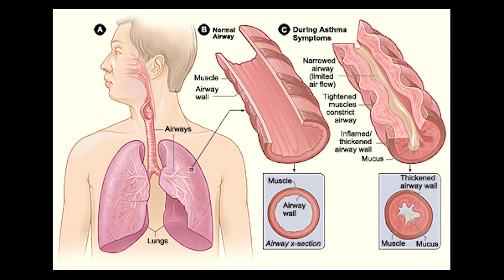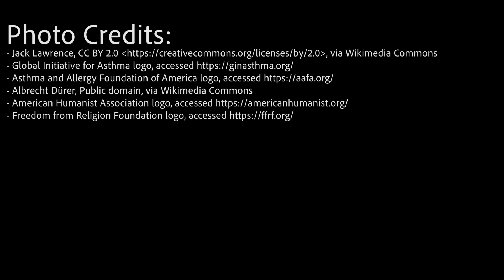Day by Day Podcast- April 30, 2017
Day by Day Podcast for the week of April 30, 2017. Talking about May Day, World Asthma Day, National Day of Prayer, and National Day of Reason.